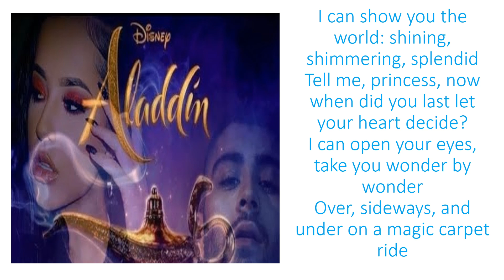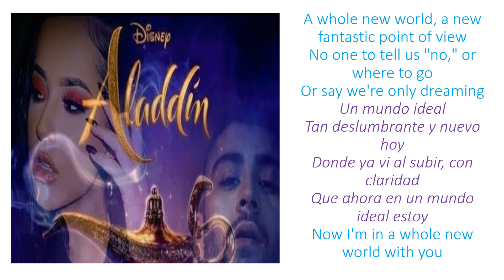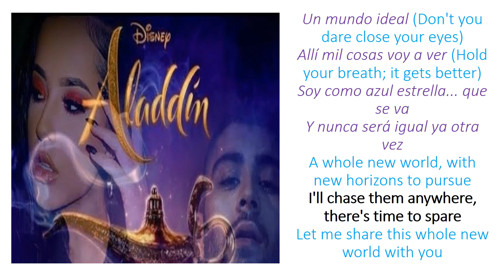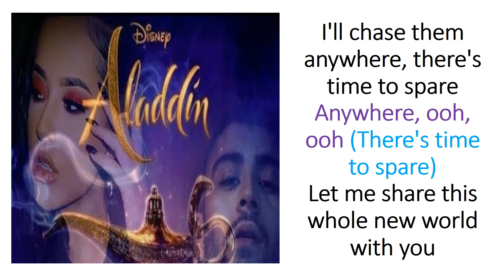Un Mundo Ideal (Lyrics Video) Aladdin Zayn Malik Becky G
Un Mundo Ideal
Aladdin

Zayn Malil
Becky G
2019
Live
Movie
2019
India
Prince
A whole new world
Jasmine
Genie
Princess
Abu
Parrot
Jafar
Will Smith
lyrics
animation
Naomi Scott